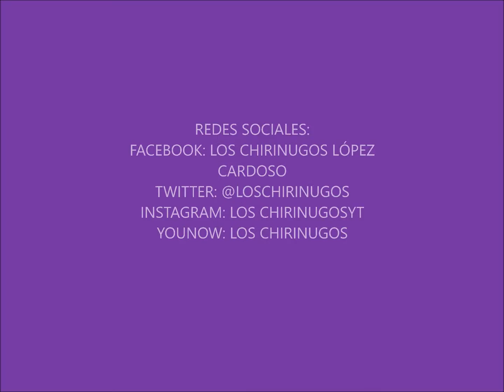RETRO GAME -MS PACMAN-: ENCONTRANDO LA 1° GEMA #2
GRACIAS POR ESTOS 2 MESES DE APOYO  \(n_n)/
FACEBOOK: LOS CHIRINUGOS LÓPEZ
CARDOSO
YOUNOW: LOS CHIRINUGOS